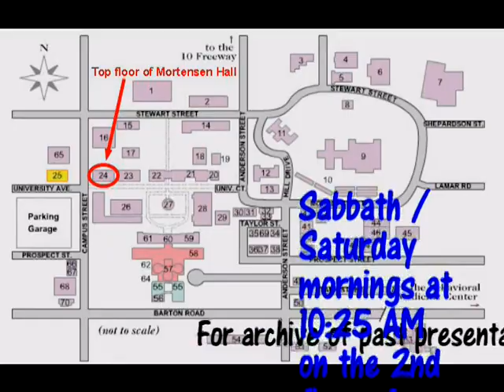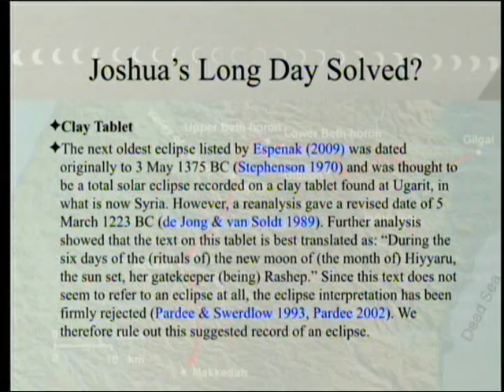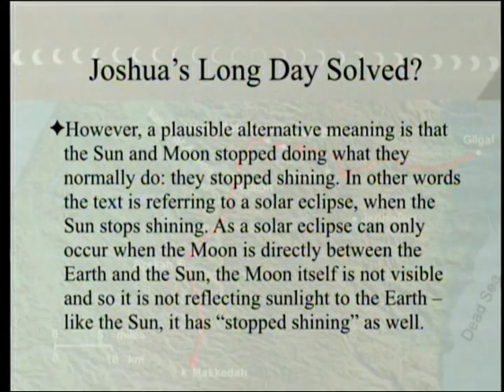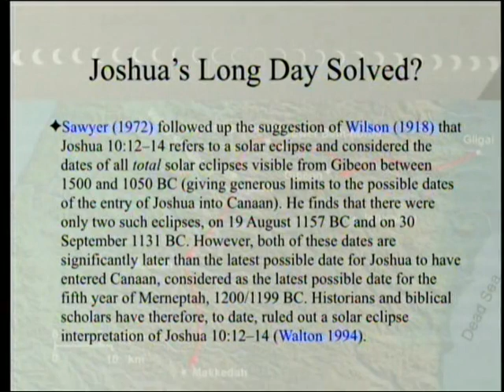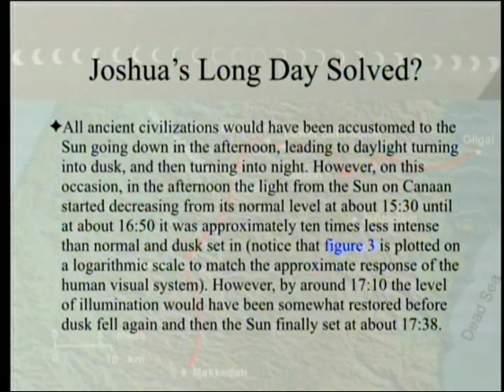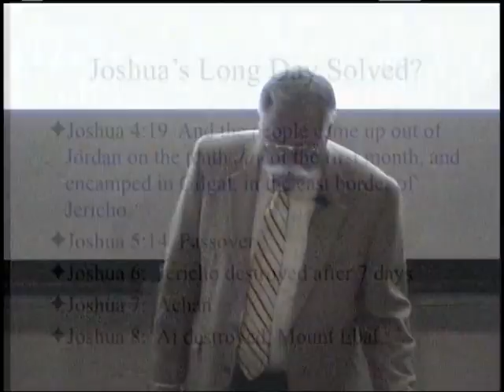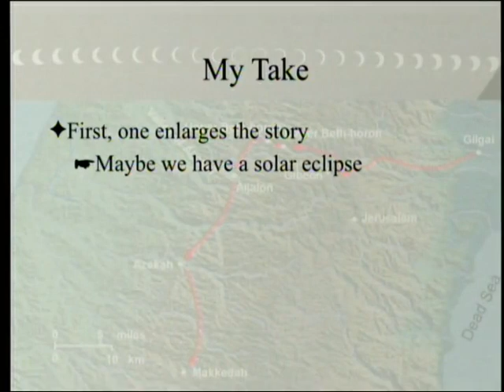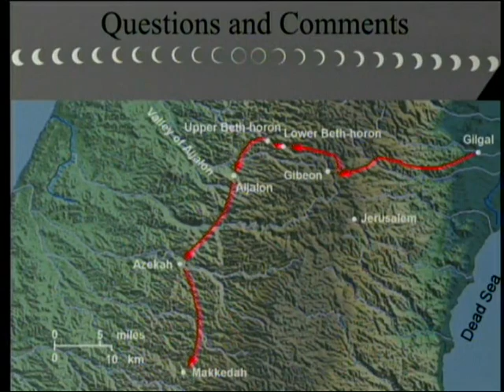Joshua's Long Day Solved? 12-30-2017 by Paul Giem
An article in Astronomy & Geophysics argues that Joshua's Long Day was caused by an eclipse of the sun in 1207 BCE. The rationale for such a conclusion is discussed, along with the limitations of that line of thought.

1. Humphreys, C. and G. Waddington. 2017. Solar eclipse of 1207 BC helps to date pharaohs.